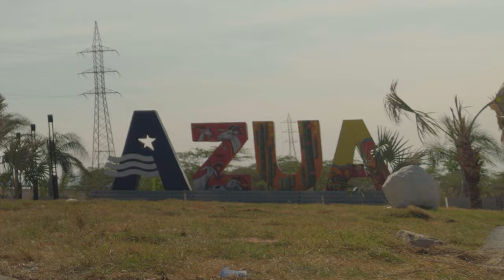¿Qué Tan Peligrosa Es La Nueva Carretera De Azua? Fuímos A Averiguarlo! -Reportaje-.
Luís Abinader inauguró una obra que viene desde el Gobierno pasado por tanto lo bueno y lo malo debe ser méritos y desaciertos compartidos!